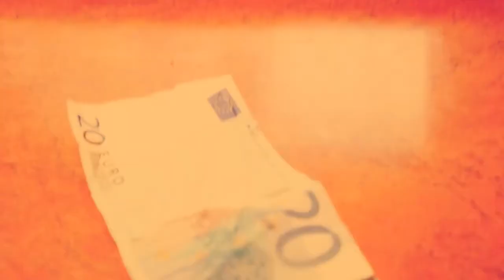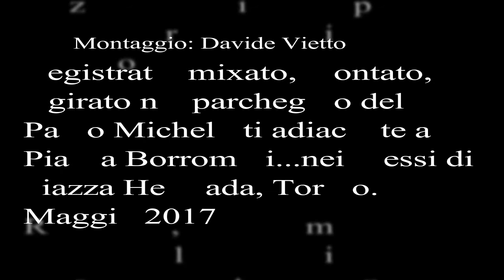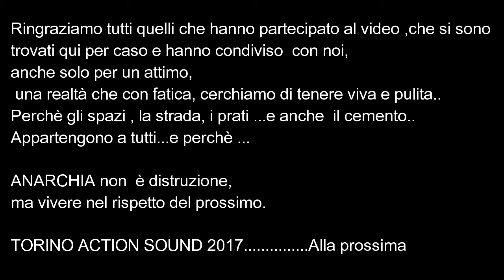BORROMINI BLUES-Davide Vietto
La descrizione è già nel video..interpretabile a piacere..

"Io sono quello che sono..non quello che il mondo vuole che io sia". (Cit.Muskio)